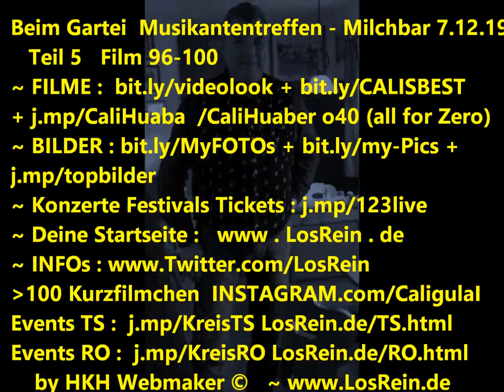Beim GARTEI Teil 5 @ Milchbar Quattro Krainer + Günter Reit im Winkl, 7.12.19 ®HKH © 3w.LosRein.de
Beim GARTEI  Teil 5  @ Milchbar - Musikantentreffen - LIVE : Quattro Krainer + Günter D. @Bass - Brotzeitstüberl, Reit im Winkl, 7.12.19

Handy Filmriss V o40 (all for Zero) Potpurri 5 youtu.be/CwG1XV7bSw0 powered by HKH Webmaker ©

mit : Thomas Gartner, Günter Dirnhofer, Alfred, Ali, Schorsch, Sigi, Klaus Hager, Franz, Ralf, Katharina, Grit, Juliane, Judy, uvm.

EVENT, MUSIK, Filmrisse (Potpurris) :
I : Gartei Begrüssung + LIVE Quattro Krainer + Günter D. @Bass Filmriss 2,3,5,4,7,8 youtu.be/mZWD_xnt3Ss + @
II : LIVE Quattro Krainer + Günter D. Bass    10,12  youtu.be/apc6Nb6-wfc
III : LIVE Quattro Krainer + Günter D. Bass    12b+c,13,15 youtu.be/aS4cSuQpsSs no /OM6xd-PaMrk
IV : LIVE Quattro Krainer + Günter D. Bass    118,90,92-94 youtu.be/W8pyspcd81c
V : LIVE Quattro Krainer + Günter D. Bass    96-100 youtu.be/CwG1XV7bSw0
VI : gute Freunde - LIVE Quattro Krainer + Günter D. Bass    95,101-103 ff.